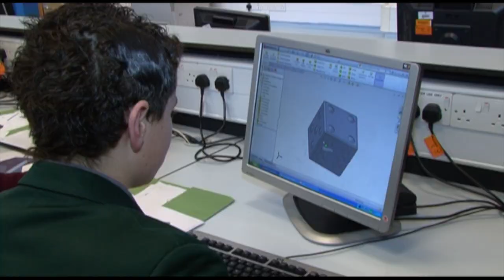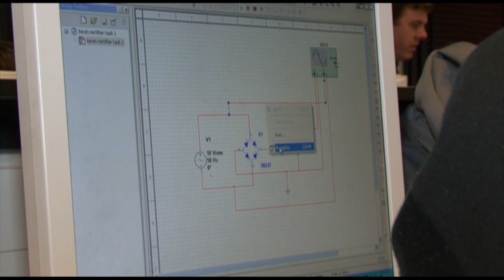Newry Area Learning Community (West)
Newry & Mourne ALC has been established to develop further post-primary education provision in the area it serves in a manner which promotes a culture of collaboration and respect for cultural diversity.

Whilst the community recognises the autonomy and ethos of the individual schools, the education providers of the area will progress the aspirations of the Entitlement Framework and support the implementation of the community's strategic planning.

The community's strategic intent is to act as advocate for all of the young people of the area, developing an agreed framework of educational provision which provides equality of opportunity for all achievement and progression and an agreed framework of holistic education.

Collaborating with 16 other local schools and learning providers the community strives to offer greater choice and flexibility for all post-primary learners aged 14 and above. Pupils will have access to learning pathways that offer a broader and more flexible curriculum so that they can choose a blend of courses including traditional academic and vocational courses which best meets their needs, aptitudes, aspirations and interests.